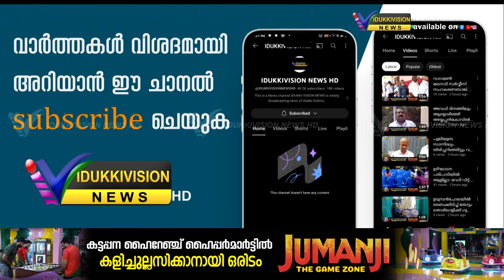ചര്‍ച്ച് ബില്ലുമായി വന്നാല്‍ അംഗീകരിക്കരുതെന്ന അഭ്യര്‍ത്ഥനയുമായി മലങ്കര ഓര്‍ത്തഡോക്‌സ് സഭ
സര്‍ക്കാര്‍ ചര്‍ച്ച് ബില്ലുമായി വന്നാല്‍ അംഗീകരിക്കരുതെന്ന അഭ്യര്‍ത്ഥനയുമായി മലങ്കര ഓര്‍ത്തഡോക്‌സ് സഭ